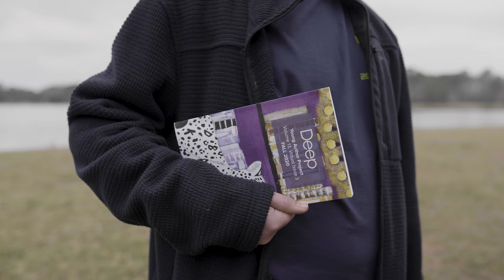Fall 2020, Deep Speaks Pt. 5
Featuring Young Authors from West Chatham Middle, Godley Station, Esther F. Garrison and Hesse K-8 Schools.

0:13 | Alexis Armstrong reading "The Midnight Park"
5:38 | James Braet reading "Change"
6:45 | Gage Morris reading "Peanut"
7:48 | Alex Bethel reading "Cheese"

Special thanks to our videographer, Jason Chapman, and our incredible team of Writing and Education Fellows who help move youth from the virtual classrooms and into the craft of creative writing!

The Young Author's Project is blessed to be a part of the village that promotes youth's voice, truth and self-expression. Until next semester!

Follow the links below to purchase a copy of our Fall 2020 Young Author's Anthologies:

Volume 13, Virtual Issue 1
- Charles Ellis Montessori Academy
- DeRenne Middle School + Myers Middle School
- Esther F. Garrison School of the Visual & Performing Arts
- Savannah-Chatham e-Learning Academy (SCELA)

Volume 13, Virtual Issue 2
- Coastal Middle School
- Hubert Middle School
- Oglethorpe Charter School
- Groves High School

Volume 13, Virtual Issue 3
- Hesse K-8 School
- The STEM Academy
- Mercer Middle School + Isle of Hope School
- Saturday Workshop

Volume 13, Virtual Issue 4
- Godley Station School
- Southwest Middle School
- West Chatham Middle School
- Johnson High School